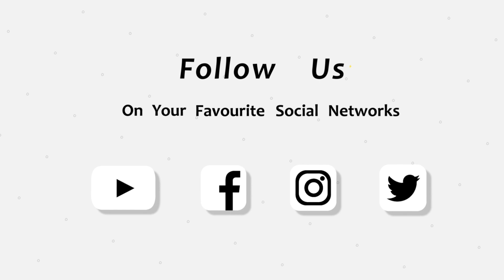Tigray Crisis Separates 5000 Children From Parents.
ኣለና ሚድያ፡ ስለ ፍትሒን ሓርነትን ዝቃለስ ናይ ህዝቢ ኤርትራ ቅድመ ግንባር ኢዩ። ኣለና፡ ንፈተውቲ ጸባ ዘስቲ፡ ንጸላእቲ ኤርትራ ከኣ ዕርቃኖም ዘውጽእ፡ ናብ መዓር ዝመርሕ ናይ ህዝቢ ቅርቅረ ኢዩ።
 This is Alena Media TV. Our main motto is to cover: history, politics, current affairs, culture and news  in Eastern African countries.